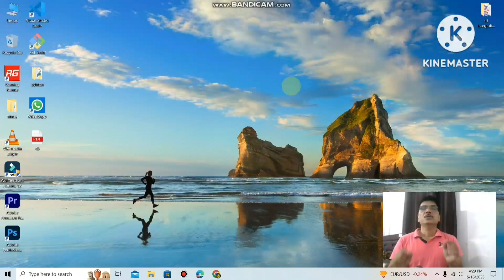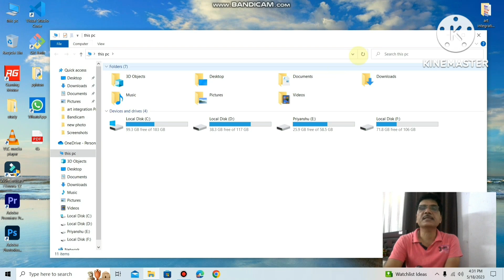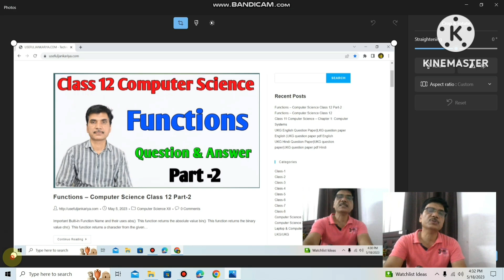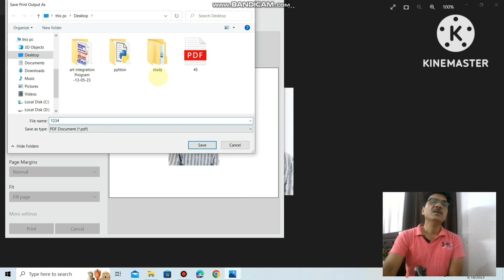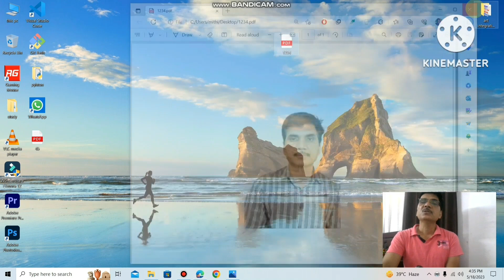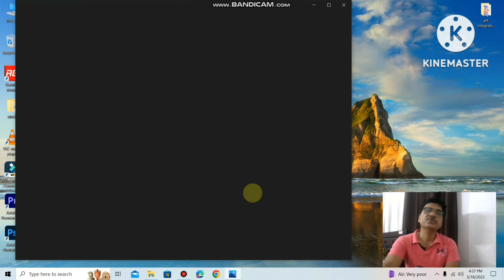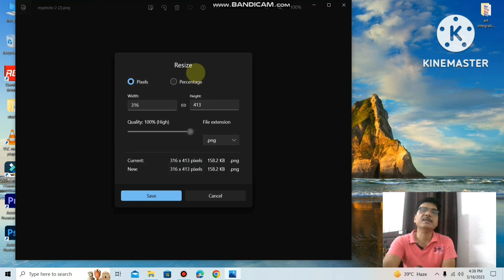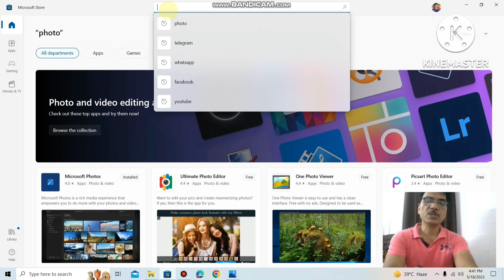Computer & Laptop me photo edit kaise kare in windows 10 and Winddows 10 pro | Mithilesh Online Gyan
Dosto is video me bataya hu ki laptop me phote edit kasie kiya jata hai.

Social IDs.